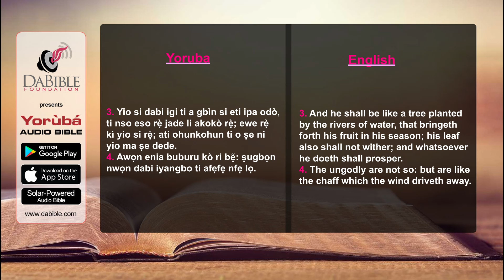Psalms 01 - Orin Dafidi 01 - Yoruba Bible - Bibeli Mimo